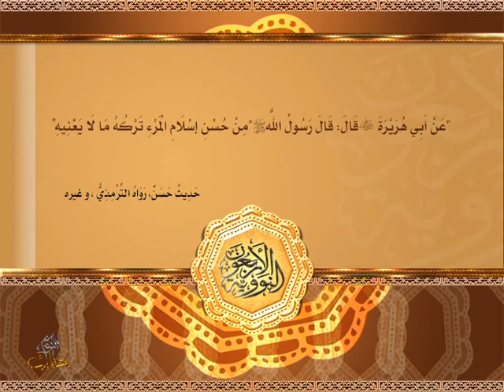متن الأربعين النووية - الحديث 12